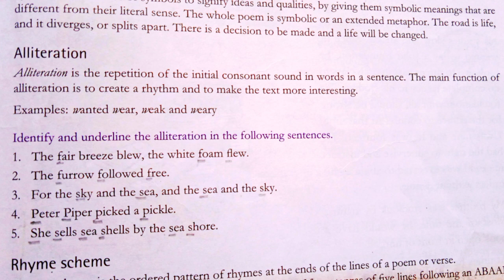The road not taken Exercise